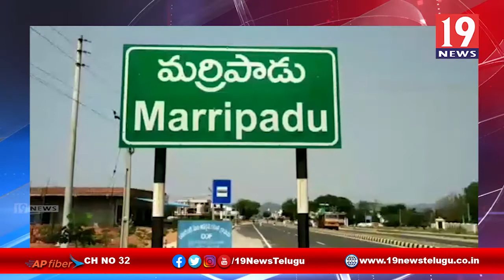కరోనా నేపథ్యంలో పంచాయితీ కార్యదర్శిలతో సమీక్ష DPO ధనలక్ష్మి - నెల్లూరు జిల్లా